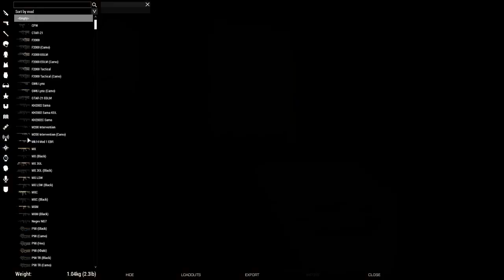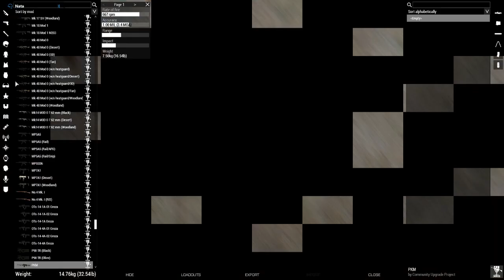Operation Paper (October 24th 2021) [Zeus/Command POV]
12th AA Continues with coin, this time fighting PMCs.

The squad *also* learns how dumb scopes are lmao